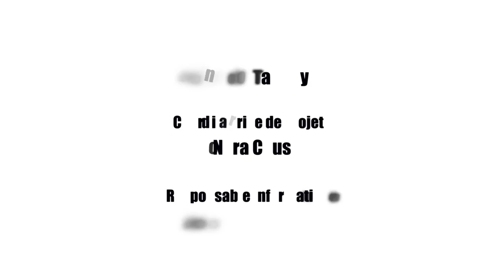E.BRANLY : La cage de Faraday